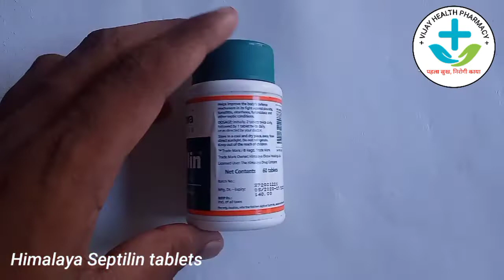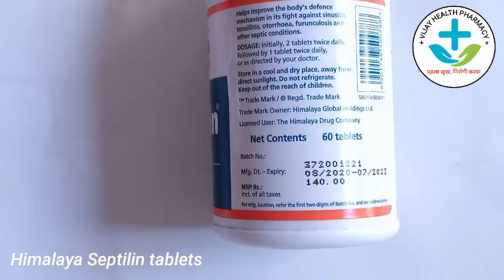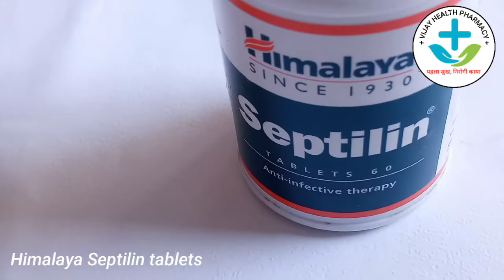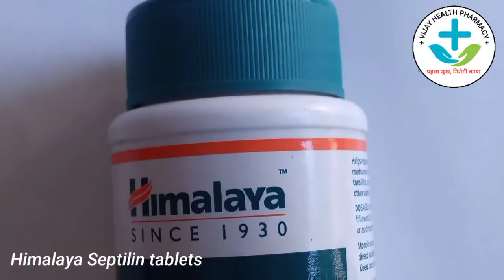Himalaya Septilin Tablets |Use, Dose, side- effect.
कैसी लगी आपको हमारी विडिओ, नीचे कमैंट्स करके बतायें, विडिओ को like करें, share करें,
और इसके साथ घंटी वाला आइकॉन दबाना ना भूलें l

मेडिसिन की जानकारी के लिए, नीच 👇👇👇👇👇👇 दिये गये link को click करें l

"VIJAY RATHOR Motivation "
मोटिवेशनल विडिओ देखने के लिए,
नीचे click करें 👇👇👇👇👇👇👇👇👇